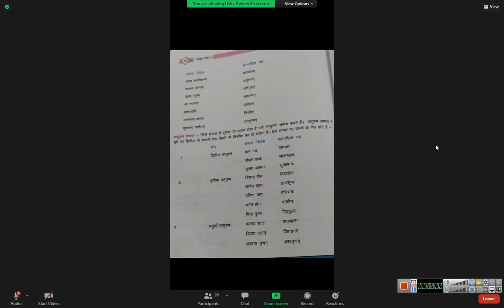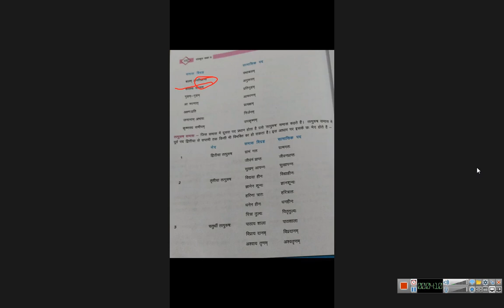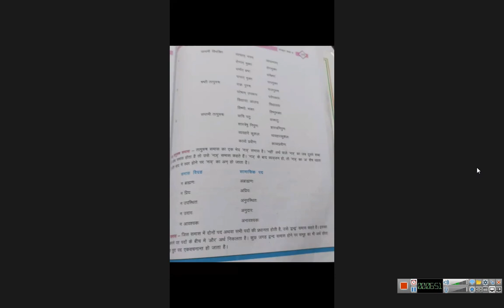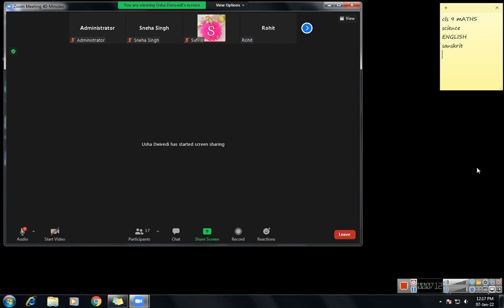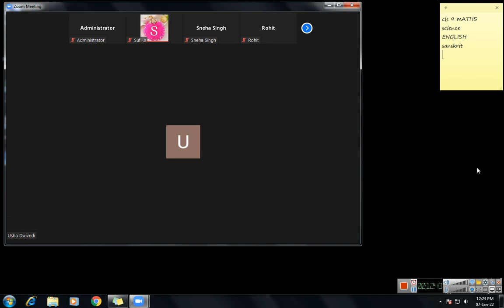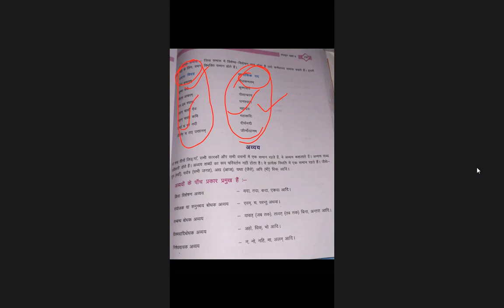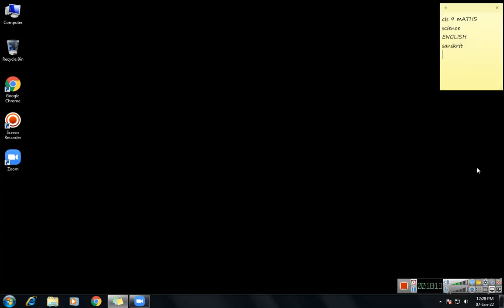class 9 sanskrit 2022 01 07 12;10;45